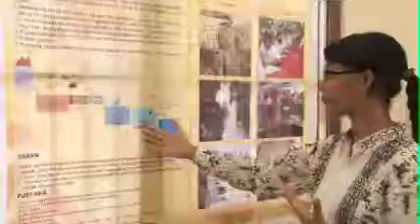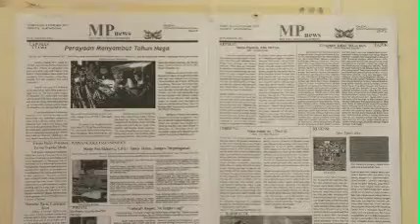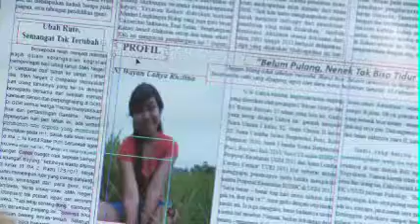Pemenang KEHATI Award 2012_madyapadma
Yayasan KEHATI kembali mengundang para pelestari lingkungan untuk mendaftar pada KEHATI Award 2014.